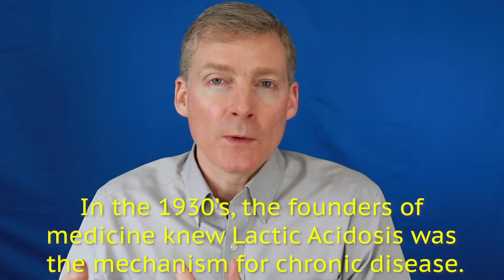Combine Mechanism of Chronic Disease with Causes For Greater Results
Or jump straight into your free ‘Follow The Physiology Formula Introduction Course’

1. If you are in the Ann Arbor, Michigan area

2. Not local to the area but would like to travel

3. Not local and not looking to travel

4. Not looking to become a patient but interested in learning